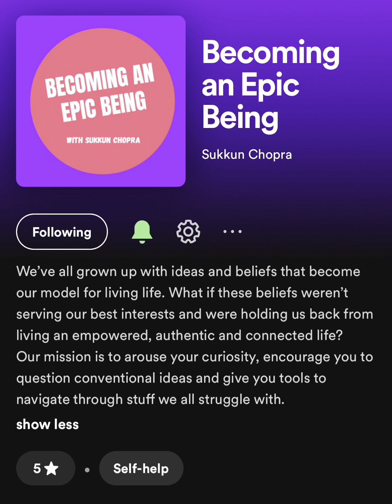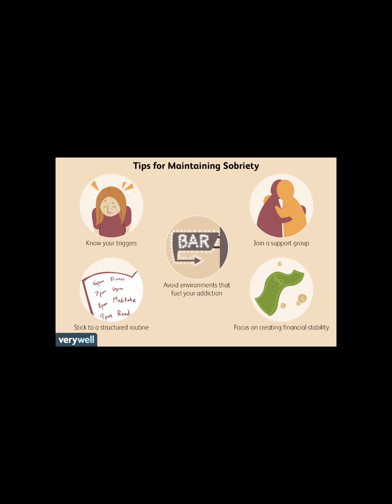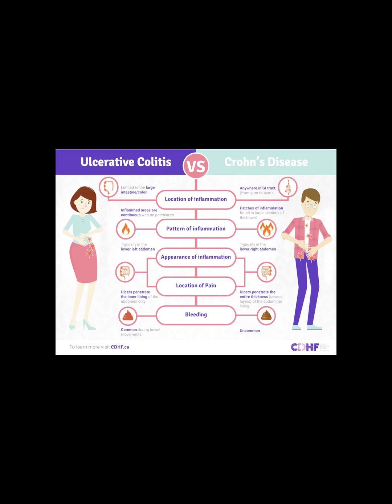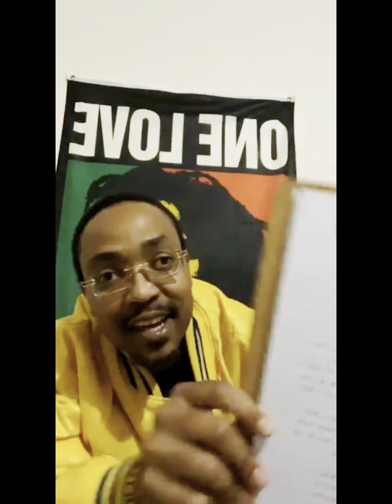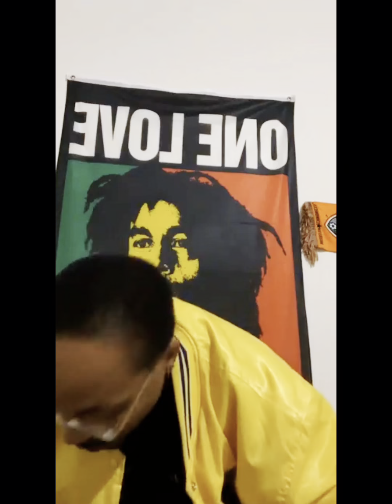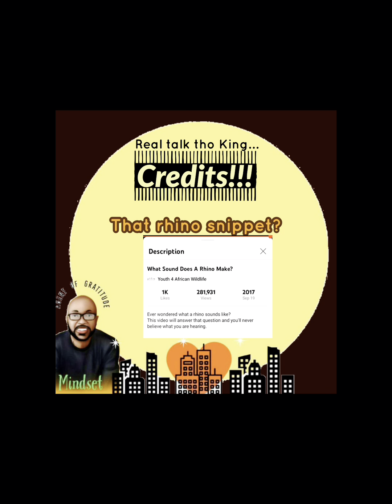mindset OVER bullshit University hosted by Kendrick Avant: audio issues first 3min then it’s good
Every day, I'm LIVING a life of Gratitude, EXEMPLIFYING how to be better despite chronic pain, illness, disabilities and negative thoughts. This has resulted in a positive attitude that extends my patience, announces my intentions & commands attention. I didn't START with this inner G (pronounced "energy"). Nooo, I am building myself as I adapt to the consistent challenges of Primary Progressive Multiple Sclerosis.

This allthingsonelove.com Daily Show is grounded in sharing the successes, struggles and shenanigans of one King with Primary Progressive Multiple Sclerosis. With a pandemic very much whistling outside our doors and options limited, people with chronic illesses deserve ideas, strategies and a dedicated space to share their experiences and fears. The mindset OVER bullshit University aims to be that place. I'm bouncing around the globe virtually, meeting people on Clubhouse (CH), Wisdom app, FB audio, OTHER people's podcasts and shows just to gather insight and sprinkle tools of mindset OVER bullshit. Listen to learn tips for managing trifling kis' behavior. Laugh as friends and family share personal stories that highlight entrepreneurship & influence. JOIN to share your stories, give value, ask questions of the community taking its time to appreciate mindfulness and mediation as sources of stress relief.

Kendrick Avant, Agent of Gratitude, is a certified Life Coach & former Character Education teacher. He offers NO CHARGE resources to initiate tools of mindset OVER bullshit at home. For businesses looking to invest in the mental health of employees and create cultures of Gratitude, schedule your NO CHARGE consultation here.

Benefits include but not limited to:
- reduce employee turnaround
- improve staff efficiency
- improve communication
- infuse a culture of positivity

Topics for today's Gratitude Journal
► To kick thangs off: I'm 30 days sober
► Showing love to: Sukan Chopra and her podcast Becoming an Epic Being. ALL about mindfulness, authentic connections and conscious parenting for Generation Z. Sukan is on a mission to calm the freaking world homie. Not into the money but all about the WHY and the story.
► Call To Action:L.A. Banks (BLACK author) has a cruuuuunk series over vampires and hip hop music. Kings, jam it on audiobook like I did.
►Value: Why I use Rhinos as my animal analogy!
►Goal: Watch that Love is Blind Season 2 (Netflix)reunion!

    Yoo, real talk. Follow the blog at allthingsonelove.com
*fist bump*